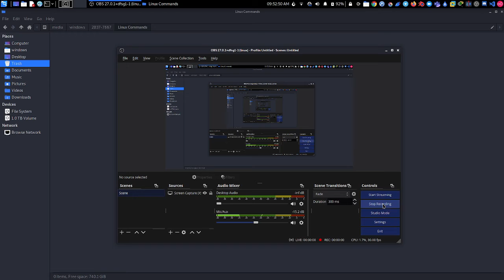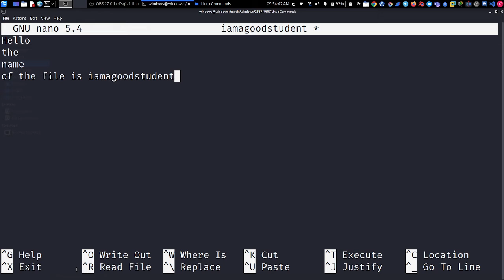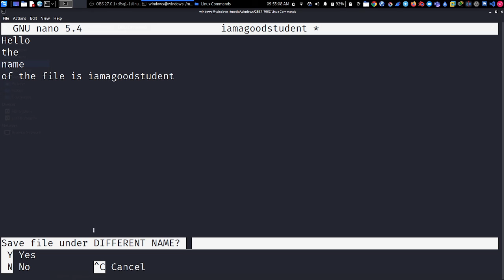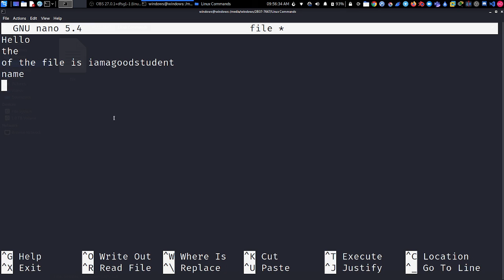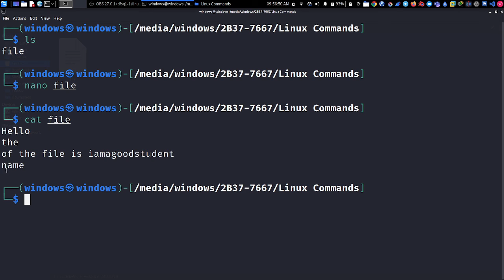08 Linux Command Line tutorials for Beginners in Nepali(Moving files and directories)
If you have any problem regarding the installation part,please let me know in comment section.

Don't forget to access the full playlist of linx full command line tutorials for beginners in Nepali